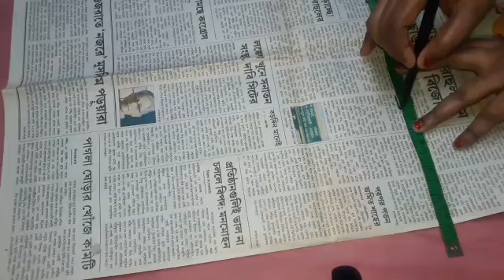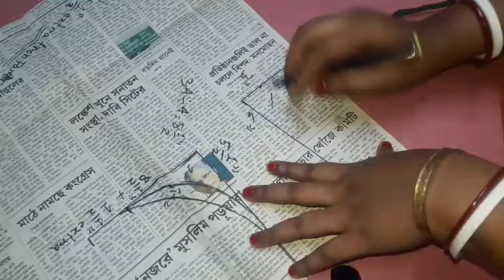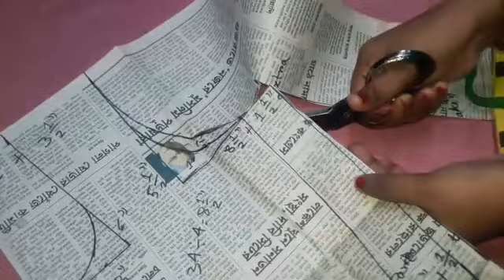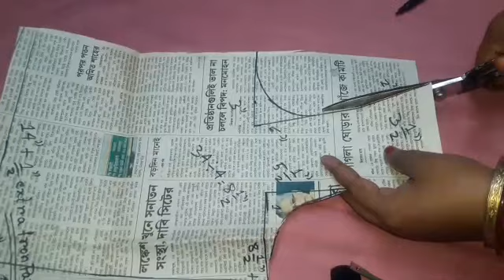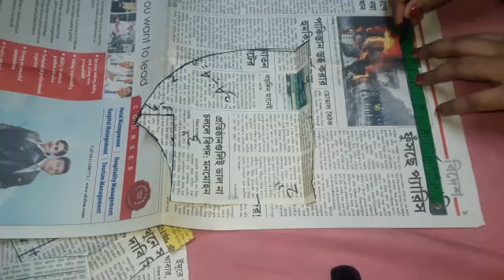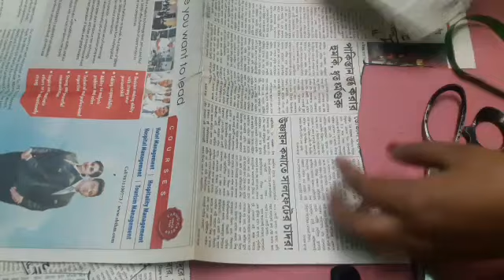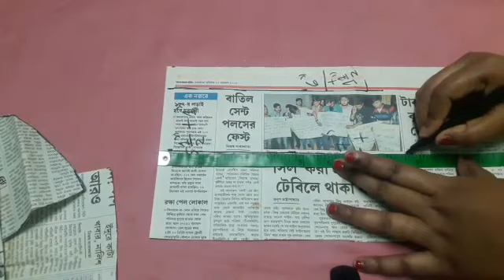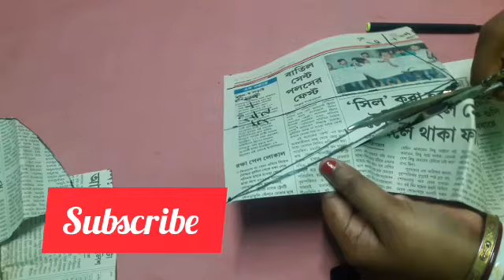34" size Bombay cutting blouse paper cutting ✂️।। ৩৪" ইঞ্চি বোম্বে কাটিং ব্লাউজ কাটার সহজ পদ্ধতি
34" size Bombay cutting blouse paper cutting ✂️।। ৩৪" ইঞ্চি বোম্বে কাটিং ব্লাউজ কাটার সহজ পদ্ধতি

how to make blouse।।34" size double catori blouse farma cutting step by step।। how to cut double catori blouse

34" size katori blouse paper cutting easy method

double catori blouse cutting in Bangla।। how to take measurements for old stich blouse

34" inch bra cutting blouse paper cutting

other enquiries-

34" size bombay cutting blouse
34 size bombay cutting blouse
34 size bombay cut blouse cutting and stitching
34 size bombay cut blouse
blouse cutting size 34
34 size bombay cut blouse cutting
blouse cutting 34 inch
blouse 34 inch cutting
blouse cutting bombay cut
34 size blouse cutting bra cut
34 size ke bombay cut blouse
34 size blouse bra cutting
how to cutting 34 size blouse
34 inch bra cutting
how to cut and sew bra cut blouse
blouse cutting bombay cutting
blouse cutting size 28
38 size bombay cut blouse cutting
bombe cut blouse cutting and stitching
32 size bombay cutting blouse
34 inch cutting blouse
32 size double katori blouse paper cutting
blouse paper cutting odia
blouse paper cutting order
blouse paper cutting online
blouse cutting on paper
32 size blouse paper cutting odia          katori blouse paper cutting
katori blouse paper cutting 34 size
ktori vale blouse paper cutting
blouse newspaper cutting
34 size boat neck blouse paper cutting
front blouse paper cutting
first blouse paper cutting
full katori blouse paper cutting
blouse paper cutting
34 inch katori blouse paper cutting